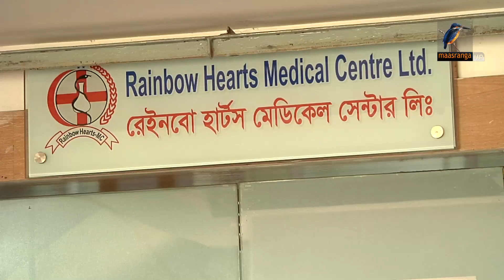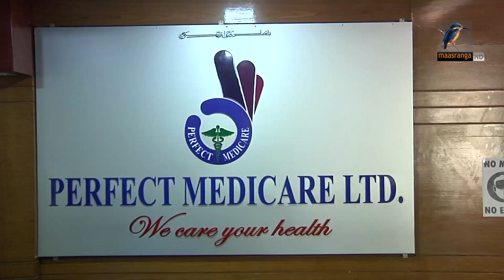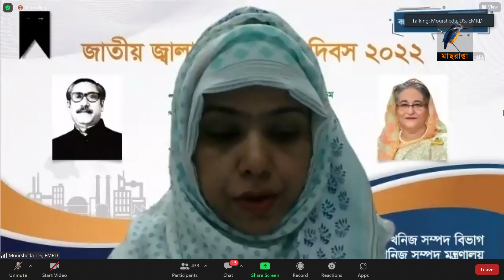মাছরাঙা সন্ধ্যার সংবাদ | Maasranga Sondhar Sangbad | ০৯ আগস্ট , ২০২২ | Maasranga News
2 Bir Uttam Ziaur Rahman Road (New Airport Road)